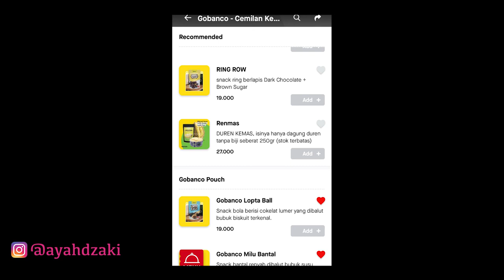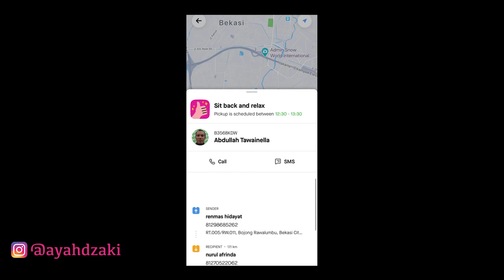TENTANG MENJADI RESELLER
Disini gue cuma mau berbagi cara pandang aja. Dan ini murni pandangan gue terhadap para Reseller ya.

Terima Kasih.

WOFF!